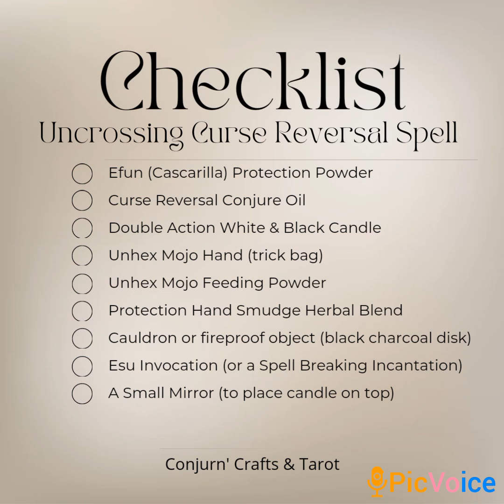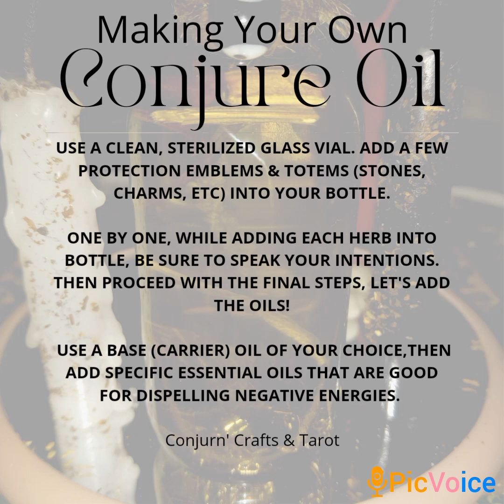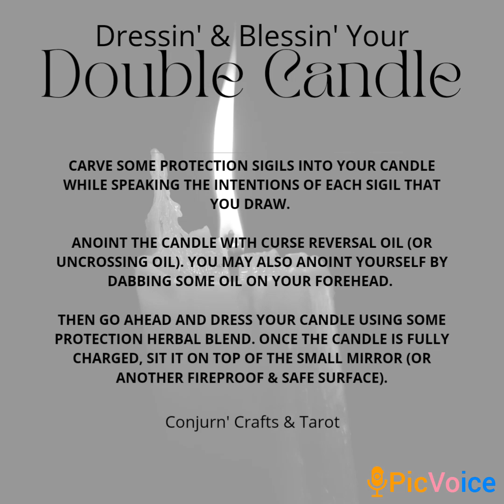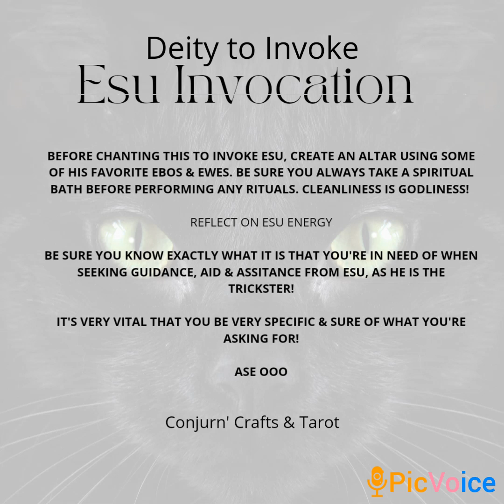✂️UNCROSSIN' REVERSAL⛓ Spell|🕯Removing A Curse!🧿hoodoo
Are you undergoing Spiritual attacks? Do you sense that you have enemies sending ill intentions your way? Are you feeling like your energy is being 🚫 blocked through these attacks?
Cast this spell breaking ritual for any kind of psychic, financial, physical, emotional, sexual, or mental warfare. Send those jealous haters back their hexes, curses, jinxes, & negative tricks by undoing, uncrossing, banishing, repelling & dispelling any negative energies coming your way!
Want a Personal Reading to find out who your Hidden Enemies are? BOOK The AstroMystique @conjurncraftsandtarot